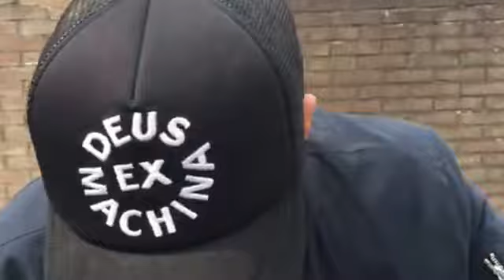Reijer op de 'verkeerd-om-fiets'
Geïnspireerd  door een Amerikaanse filmpje hebben we bij DeLimes een vouwfiets laten ombouwen. De besturingsfilosofie is 'verdraaid': zoonlief Reijer (21) begrijpt het prima, is gemotiveerd en er is ook draagvlak voor deze verandering. Maar lukt het hem? Is begrijpen hetzelfde als kunnen? De duur is 2,5 minuut. Het origineel is te vinden op het kanaal Smarter Every Day.